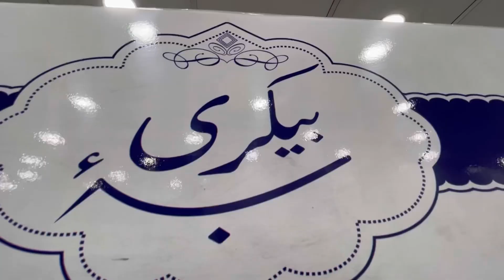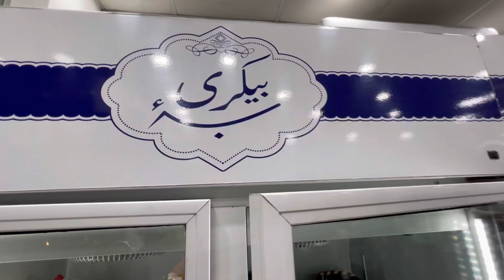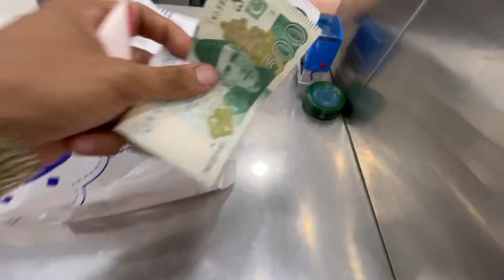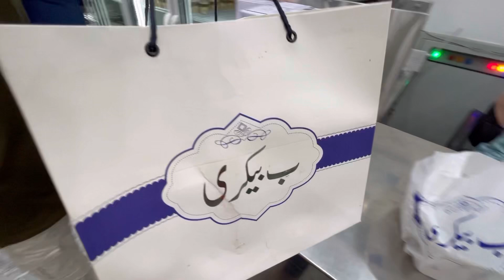Bay Bakery (ب بيکری) Cream Puffs The Best | Bakeries in Lahore | Owner Bobby Bhi گلگت بلتستان | 2024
Bay Bakery (ب بيکری) Cream Puffs The Best | Bakeries in Lahore | Owner Bobby Bhi گلگت بلتستان | 2024 | Traveling Ahmad Shigri | travel Pakistan | travel food Lahore |